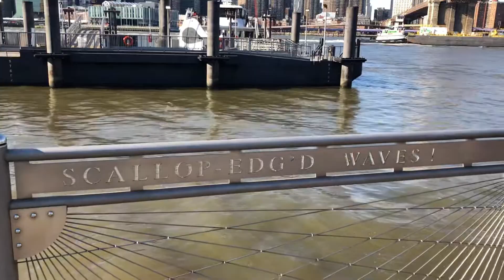Longer “CBF” fencing quote clip